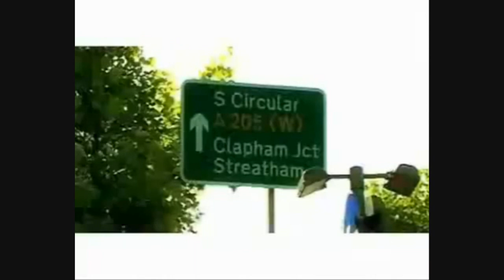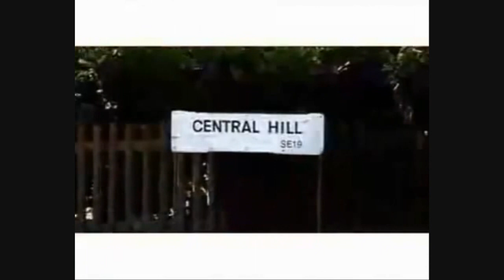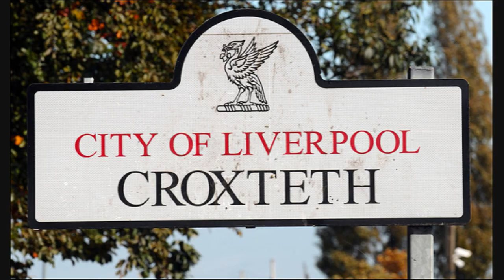S.K.I.T.Z Beatz - Always On The Roads Instrumental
Always On The Roads instrumental originally vocalled by Brazen (Rolldeep) in 2006. This is an instrumental my supporters always ask me to upload so while I was on one of my old hard drives I thought i'd dig it out.